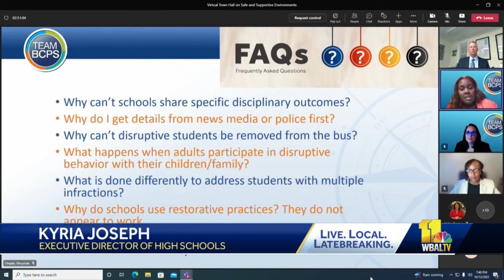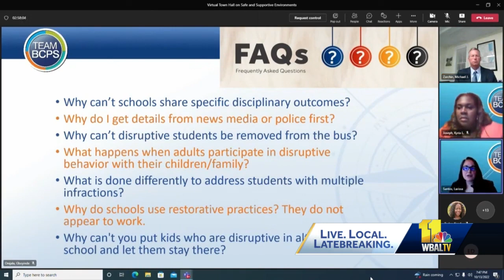Parents discuss disruptive behaviors in BCPS in virtual town hall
Parents have expressed concern that violence among students in Baltimore County Public Schools is getting out of hand, so school officials held a virtual town hall Thursday night. School officials presented data about aggressive behavior in their 174 schools and then answered questions directly from concerned parents. School officials said aggressive behaviors overall are down in the first part of this school year compared to the same time last year, but note there's been an uptick in adult disruptive behaviors on school grounds.